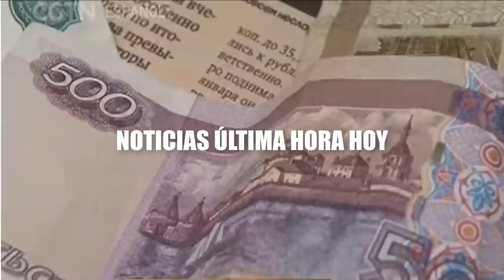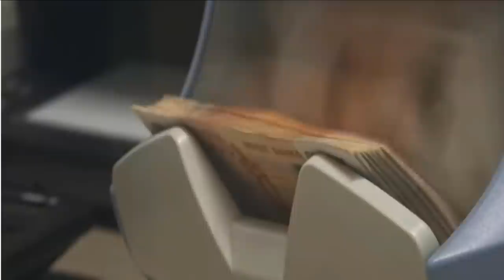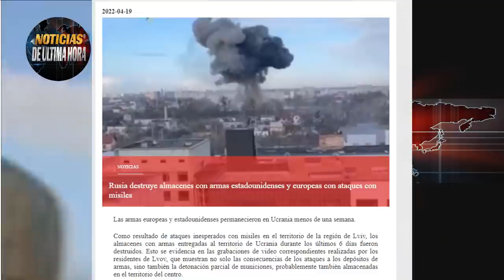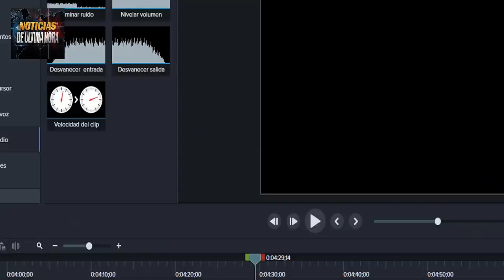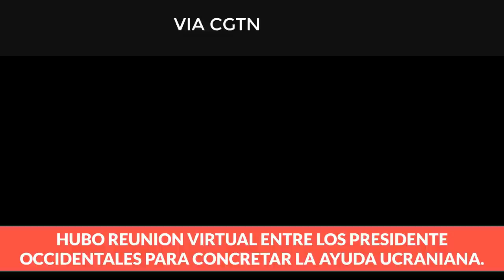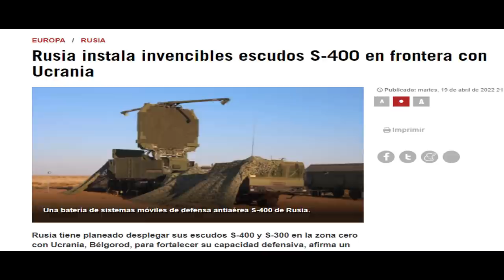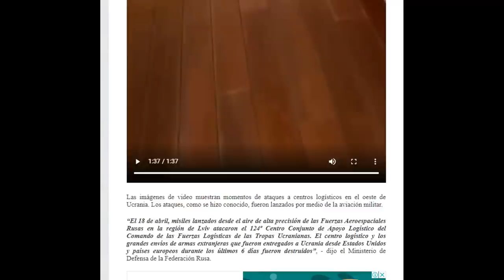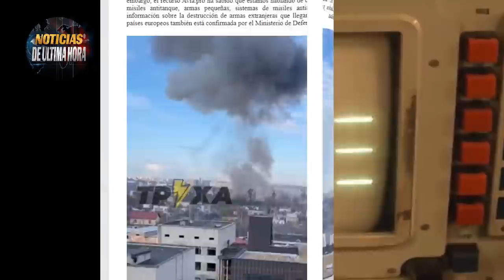🚨GUERRA UCRANIA RUSIA: Comenzó Batalla Final Donbass Envian Cazas Ucrania noticias 21 abril 2022.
¡ÚLTIMA HORA ¡ Rusia ha comenzado la segunda fase del conflicto con Ucrania y asedia con Bombardeos en Mariupol .
Soldado Ucrania Pide extracción y salvar su vida junto con la de sus compañeros.
Presidente de Ucrania Volodimir Zelensky dice que lucharan en mariupol sus tropas hasta el final .
Occidente envió Cazas a Ucrania para reforzar su defensa Militar contra Rusia.
Vladimir Putin le llamo la atención a la presidenta del banco central ruso y dijo en las últimas horas que la guerra económica contra Rusia lo están perdiendo los países sancionadores pero advirtió que se preparan mas sanciones contra la federación eslava.
Se intensifican los bombardeos de Rusia en el este de ucrania y el ministro de relaciones exteriores del país eslavo anuncio una nueva ofensiva de las tropas rusas con el fin de liberar de los nacionalistas la zona del Donbass
Llega más ayuda militar de EE.UU. a ucrania Canadá anuncia envió de armamento pesado igual anuncio hizo el país de Rumania.
Rusia tiene planeado desplegar misiles s 300 y s 4OO en la frontera en el caso de que findlandia y Suecia sean admitidos a la OTAN.
Imágenes de los bomb4rdeos rusos a almacenes de armas europeas y EE.UU. instaladas en lviv Ucrania.